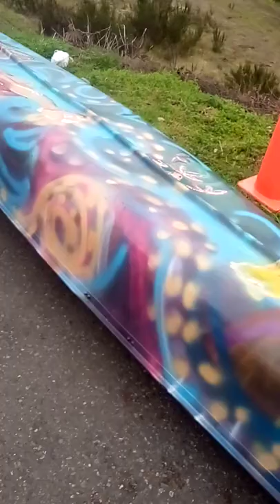painting a canoe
I was thrilled to be asked by the manager of my local Elger Bay Store to paint the canoe for a display. I was so excited to show you my progress.
I was trying to make a short, it is a great project and I hope to finish it and get the video out soon.